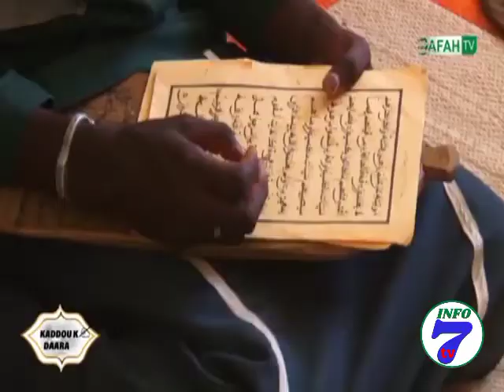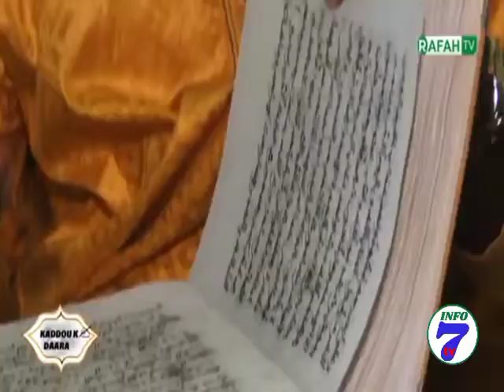Jàngal ay Muuma Banu Mokkal Al Xuraan Allahu Akbar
info Info 7 tv#